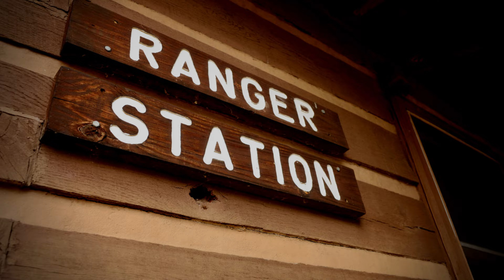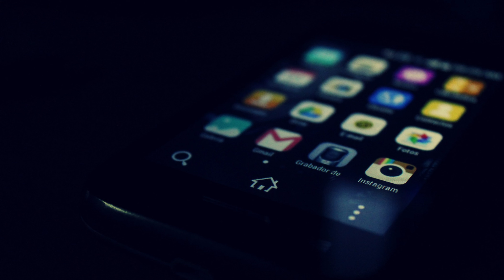4 TRUE Scary DEEP WOODS Stories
In this video, we're bringing you four terrifying true deep woods horror stories. Be sure to watch until the end to see which is your favorite!

If you're anything like me, whether its camping, hunting, fishing or just hiking, you love spending time in the deep woods. But be careful – you never know if you are truly alone. In this video, we're sharing some of the scariest true stories found on Reddit of people who have been alone in the deep woods. Each terrifying encounter will leave you double guessing whether you will go into the woods alone ever again!

00:00 - Intro
00:05 - Story 1 - By NeonEmera
04:48 - Story 2 - By whitneycat
12:04 - Story 3 - By skogsfallan
15:51 - Story 4 - By Not1MoreWordTonight

Have your own experience you'd like to share and have featured in a future video?